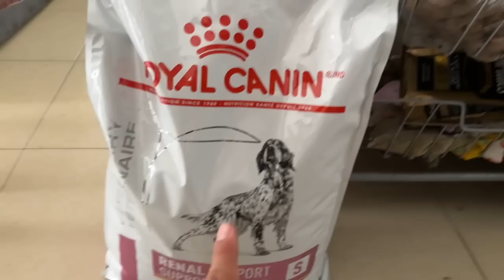Dlog 120: Adiós Dannita...